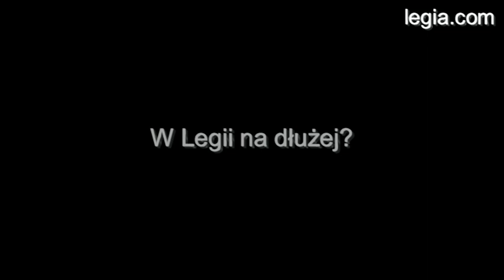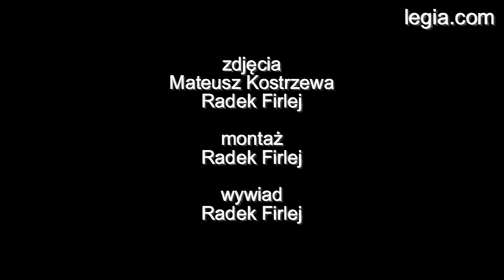Michał Żewłakow - Chcę zostać w Legii